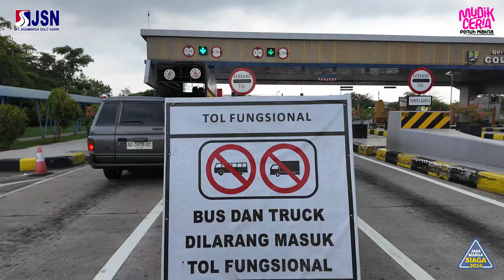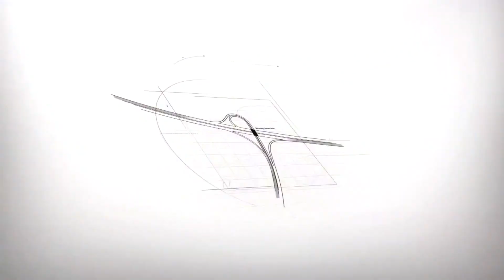SONGA NEWS UPDATE- H-2 ARUS MUDIK LEBARAN 1445 H GERBANG TOL COLOMADU- 08 APRIL 2024